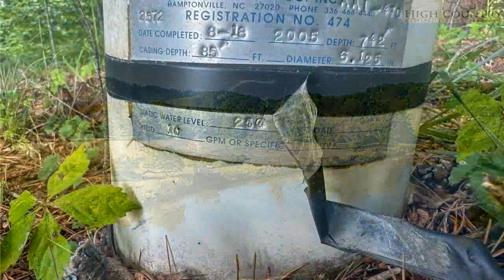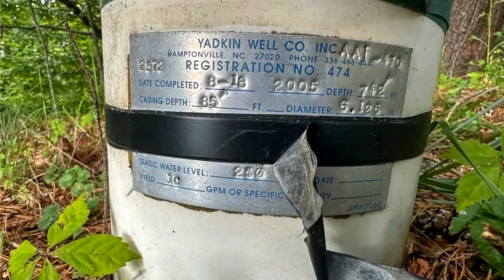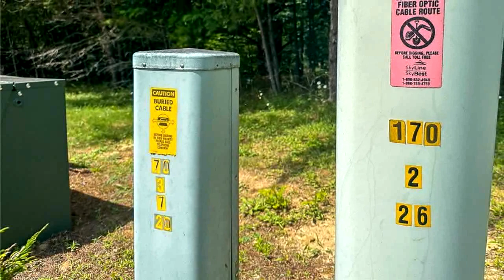Lots And Land for sale - TBD Village Pine Drive, Jefferson, NC 28640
Discover your dream mountain retreat on this picturesque 1-acre lot in the Village on The New community.  Village on The New is enriched with beautiful New River access. Nestled in the serene mountains of Jefferson, NC, this lot boasts an installed well, providing a convenient head start for your future home construction.  Well was installed in 2005 with a 10 GPM yeild.Village on The New offers an array of amenities, including a 6-acre common area with direct access to the South Fork of the New River, great for fishing, kayaking, and enjoying the tranquil water views. Residents can also enjoy a riverside walking trail, great for nature walks with the flowing sounds of the New River leading you down the path.The towns of Jefferson and West Jefferson offer plenty of amenities and recreation including hospital, restaurants, shopping, museum, parks, and much more.Experience the best of mountain living with the security of a gated community and the natural beauty of the New River. Dont miss this opportunity to build your custom home in one of Jeffersons riverside neighborhoods. Schedule a viewing today!

Bedrooms: 0
Bathrooms: 0.00
Square Feet: 0
Price: $66,900

06/22/2024 12:19:02 pm

Last modified: